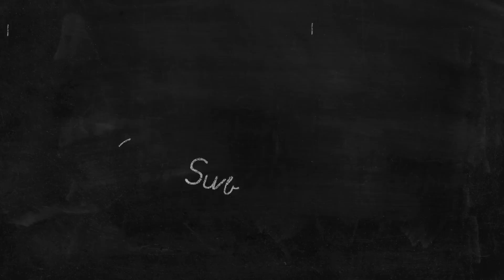American Reacts to Why We Should Choose Monarchy 👑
He thought I could hear more about why constitutional monarchies are sometimes considered the superior form of government for a democracy, especially since I've been learning more about the UK's way of doing things. This is a TED Talk given by Noah, an American high school student.

00:00 - Intro
01:11 - Reaction
13:19 - Outro

If you want to send any snail mail:
SoGal
USA